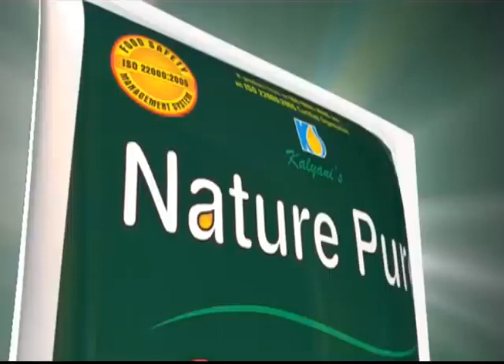করনদীঘিতে মর্মান্তিক পথ দূর্ঘটনায় প্রান হারালো এক বাইক আরহীর | Kulik Creations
Video Credit :- Raiganj Kulik News